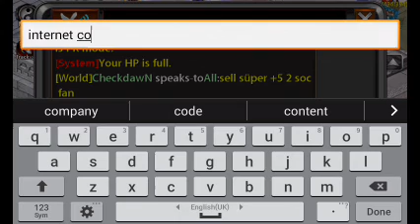Perfection System command and conquer online mobile pvp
Materials in Perfection System
rocks for perefiction system conquer online mobile